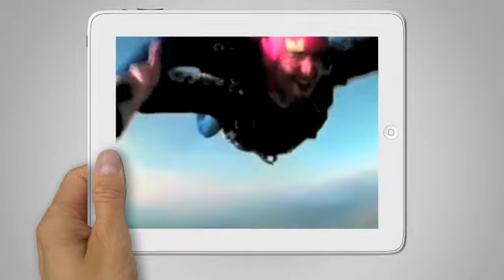Inspiring other by sharing stories - Powerful Lesson